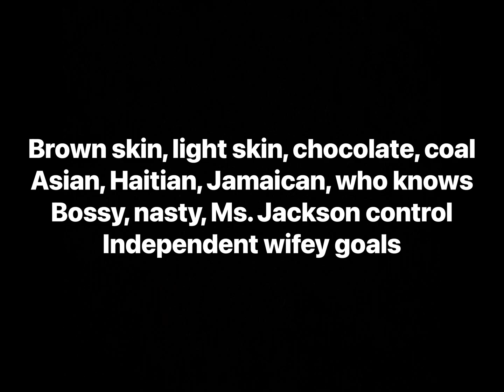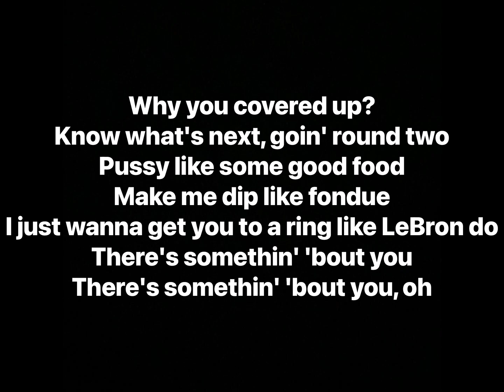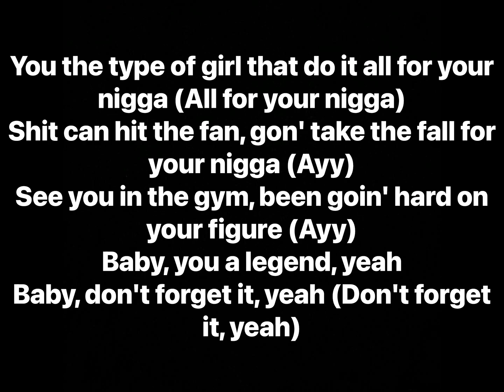Rotimi - Legend (Lyrics)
Artist: Rotimi
Album: Walk With Me (EP)

Track Info: “Legend” is the opening track on Rotimi’s EP “Walk With Me.” With the help of reggae-inspired instrumentals, Rotimi steers “Legend” into his R&B comfort zone. Throughout this EP, fans are guided through the different phases of Rotimi’s relationships. On this track, Rotimi sings about going from a flirt to a serious relationship.

Producer: Ayo The Producer
Writer: Rotimi